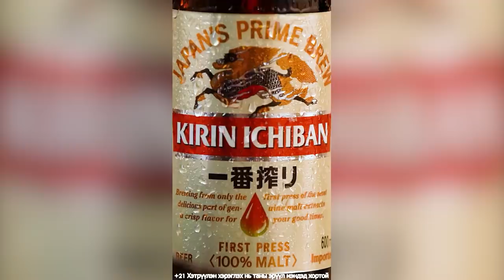Urban talk ep 07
Developed by Socialhike LLC